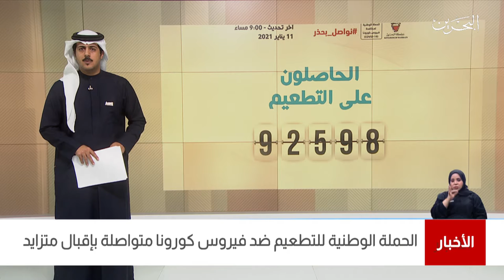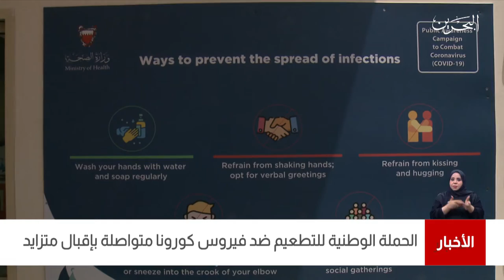البحرين مركز الأخبار : الحملة الوطنية للتطعيم ضد فيروس كورونا متواصلة بإقبال متزايد 12-01-2021